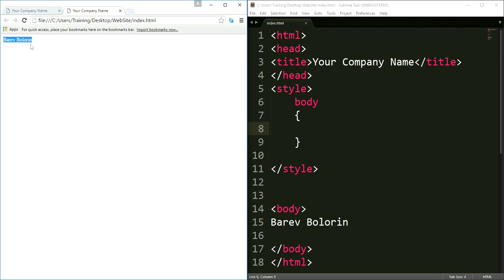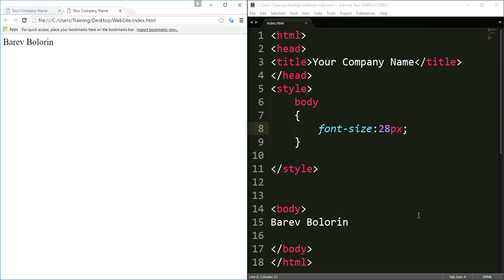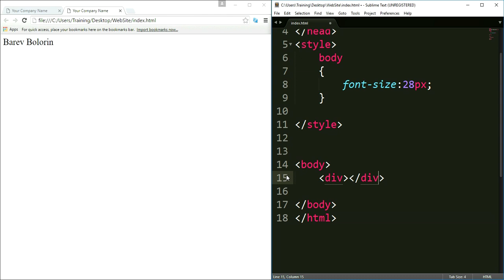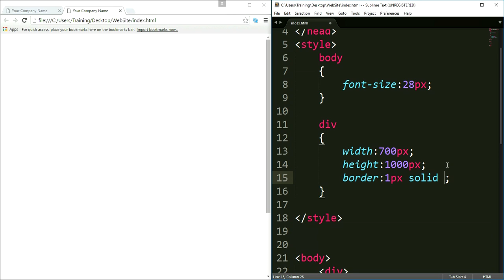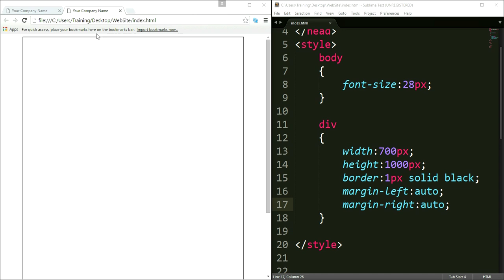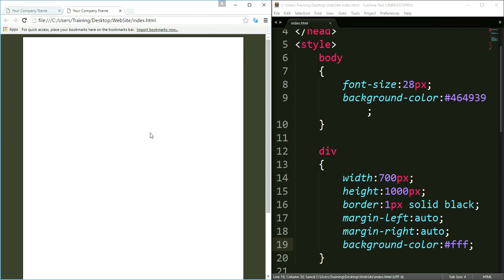HTML/CSS - էջի կառուցվածքը և առաջին CSS կոդը (4/6)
Այս դասին մենք կուսումնասիրենք էջի կառուցվածքը և կօգտագործենք CSS

- Այս և նմանատիպ դասերի համար (Անգլերեն և Ռուսերեն) լեզուներով